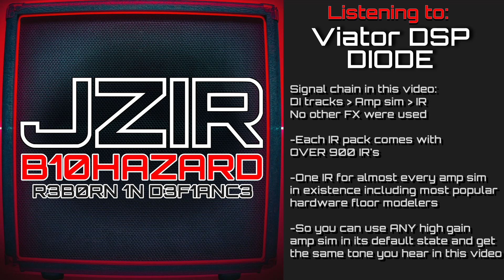B10HAZARD - R3B0RN 1N D3F1ANC3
Biohazard - Reborn in Defiance